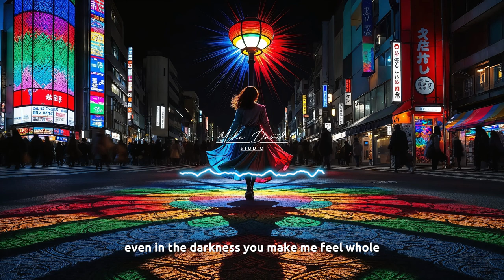Breeze : Original Song By Mike David Studio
Dive into a world where music knows no boundaries. At Mike Avid Studio, we believe that every note tells a story, and every genre has its own unique flavor. From the heart-pounding beats of rap and hip-hop to the soulful melodies of R&B, from the catchy hooks of pop to the electrifying riffs of rock, and the smooth improvisations of jazz, our studio is a haven for artists and music lovers alike.